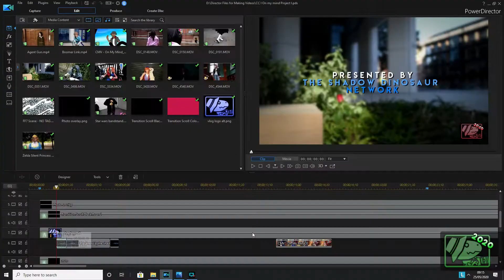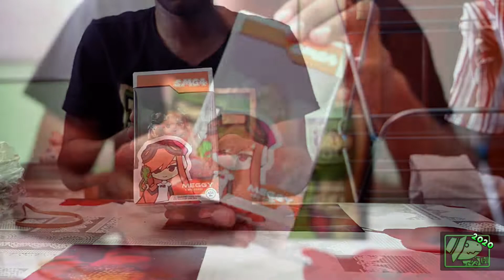📦 Just Unboxing Some Stuff. (LOCKDOWN HAUL) | 『ft. Annchirisu』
|  WATCH IN "🄷🄸🄶🄷 🄳🄴🄵🄸🄽🄸🅃🄸🄾🄽!!" 🖥️ |
▌► 𝗗𝗘𝗦𝗖𝗥𝗜𝗣𝗧𝗜𝗢𝗡  ▌
A small number of neat little things that I both needed, as well as wanted to collect for either recreational purposes, or to assist in my future cinematography upcoming to this channel. 😁

▌► 𝗦𝗢𝗖𝗜𝗔𝗟 𝗠𝗘𝗗𝗜𝗔 𝗟𝗜𝗡𝗞𝗦  ▌
▌► 𝗦𝗨𝗣𝗣𝗢𝗥𝗧𝗜𝗡𝗚 𝗧𝗛𝗘 𝗖𝗥𝗘𝗔𝗧𝗢𝗥  ▌
 It helps the channel. Do give it a consider!
▌► 𝗔𝗗𝗗𝗜𝗧𝗜𝗢𝗡𝗔𝗟 𝗩𝗢𝗜𝗖𝗘 𝗪𝗢𝗥𝗞 𝗣𝗥𝗢𝗩𝗜𝗗𝗘𝗗 𝗕𝗬  ▌

▌► 𝗣𝗟𝗔𝗖𝗘𝗦 𝗢𝗙 𝗣𝗨𝗥𝗖𝗛𝗔𝗦𝗘𝗦  ▌
SMG4 / AMAZON / PIVO / SHARK ROBOT / ANNICHIRISU |